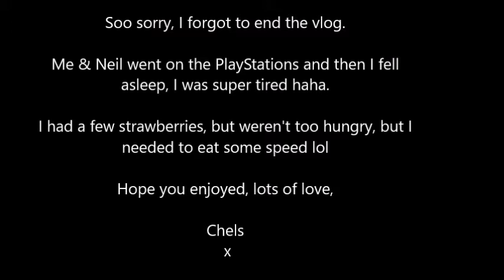Quick Lunch & Dinner | Food Diary | Slimming World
Not much going on today, but lunch & Dinner was good ;-) Sorry for the ultra quick video, tomorrow will be better ;-)

I've always had a complicated relationship with my weight, Slimming World and my health in general. Losing weight is something I have wanted to do since having my first baby. Now I have had my third (And last!) ;-) I feel it is now time I start Slimming World, my health & my weight more serious and make it a priority in my life.

I have joined and rejoined Slimming World time and time again, never managing to get past my Half a Stone award. So, although I am still proud, receiving my first ever Stone award is something I am so excited to do!!

Well, the first one will be amazing, the fifth? Well, that would be a dream come true!!! Fancy joining me on my Slimming World Journey?

Lots of Love, Chels xxxx

Joined Slimming World - 4th April 2018
Start Weight - 14st 11lb
Goal Weight - 9st (Or size 10 jeans, which ever comes first!) ;D
LBs Lost so Far - 7.5lb